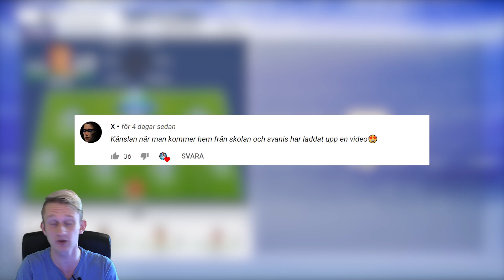"TOPPMÖTE MOT MÄSTARNA AIK PÅ ULLEVI" | IFK GÖTEBORG KARRIÄRLÄGE - FIFA 19 PÅ SVENSKA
VÄLKOMNA till Svanis och Tobias resa som huvud och assisterande tränare mot IFK Göteborgs SM-guld.

Medverkande/roller:

Manager: Alex Svanis
Klubbchef + assisterande: Tobias Malmborg